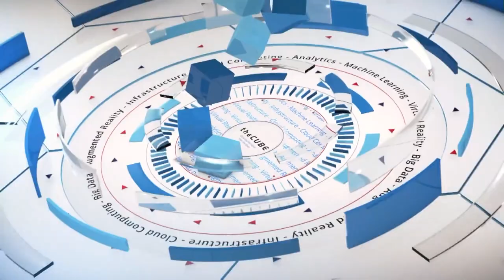Joe Weinman, Author | OpenStack SV 2016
Digital strategist weighs in on how OpenStack stacks up
by Timothy Walden | Aug 9, 2016

Digital transformation is no longer a dream; it’s happening right now. Businesses and whole business models are being rebuilt and geared toward a digital audience. In the mess that migrating entire enterprises can create, Joe Weinman seeks to help businesses navigate through it all.

Weinman, a digital strategist and author of Cloudonomics: The Business Value of Cloud Computing, talked with John Furrier (@furrier) and Lisa Martin (@Luccazara), cohosts of theCUBE, from the SiliconANGLE Media team, during OpenStack Days: Silicon Valley 2016 about the digital market.

What is digital?

The word digital gets thrown around a lot, but few take the time to actually define it. Weinman described it as the products, processes, and architectures being digital. Products and services have moved closer toward utilizing the Internet of Things, and managing customer relationships has also become digital.
“They’re not just smart, they’re connected,” he said about digital products and services.

The old vs. the new

As enterprises migrate from the physical to the digital, they must also consider changing the way things are done. Processes and architectures are being updated, but what’s the focus? One thing most analysts can agree on is something Weinman described as “CEO buy in.” The CEO determines what projects get approval and when they’ll be implemented. But it seems things are changing.
In the past there were the “tech guys” and the “core business group.” Now those two sectors have to work together seamlessly to deliver “unparalleled customer value,” said Weinman. To have the greatest impact enterprises must deliver value, cost efficiency, and a positive customer experience.

Find your drive

Weinman commented on the success of OpenStack, saying it has proven to be a credible contender on the market. It is a unique service that is offered at at premium value and allows users to fix and expand their architecture.

This success is not only attributed to the amazing service it provides, but also to the commitment it has to consumers. Weinman believes enterprises should ask, “What are we trying to do?” as they move into the digital space. And OpenStack knows what they were doing.

Companies have to start with their digital strategy, not with their technology, when moving to digital spaces. Implementing the right strategy early on can help with real-world issues like usage spikes and performance differentiations later down the pipeline, according to Weinman.